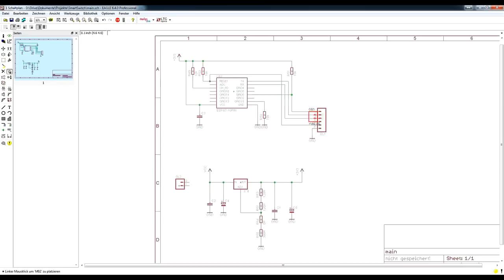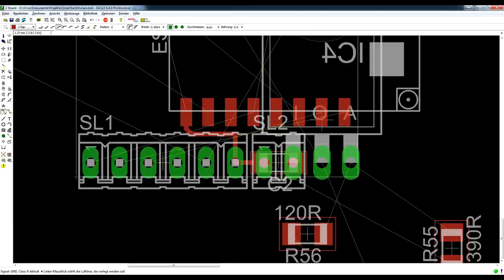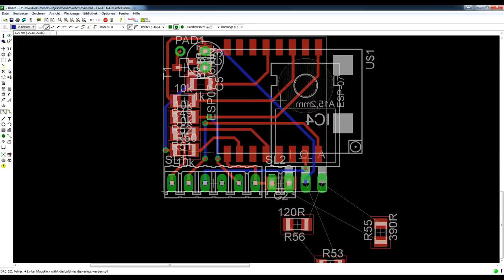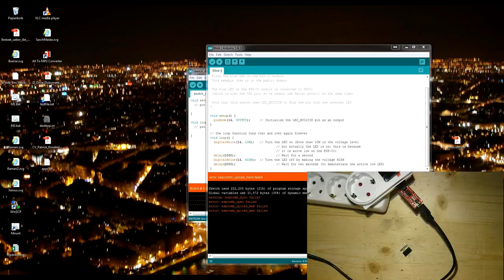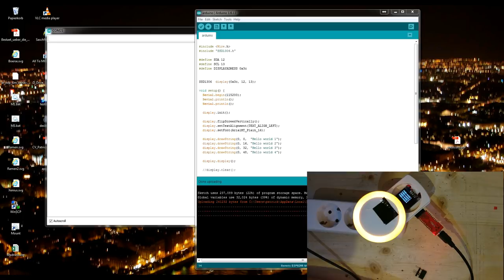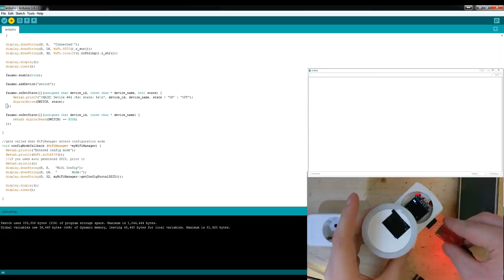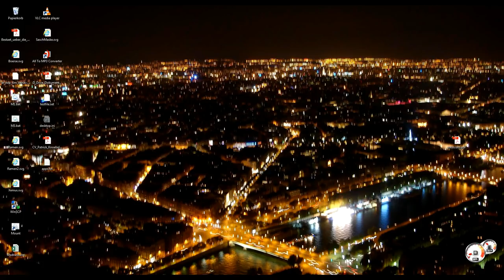Project Smart Switch [en]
A Smart Switch Build.